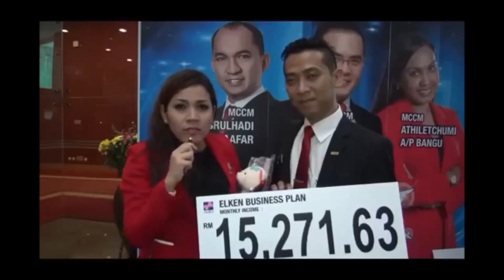BOYMONA MAFIA VIDEO